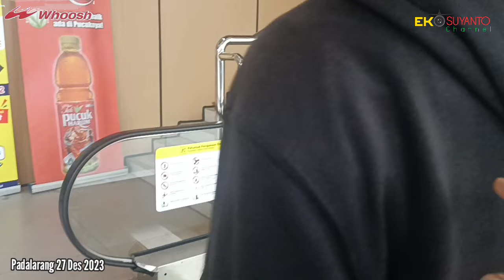🔴BUKTI WHOOSH Tidak mempan Cemoohan dan cibiran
🔴BUKTI MASYARAKAT Indonesia Menerapkan Budaya Antri Menggunakan Transportasi Masal Ternyaman Whoosh